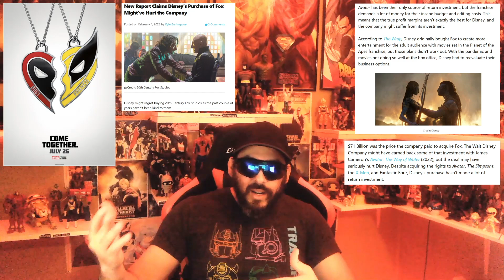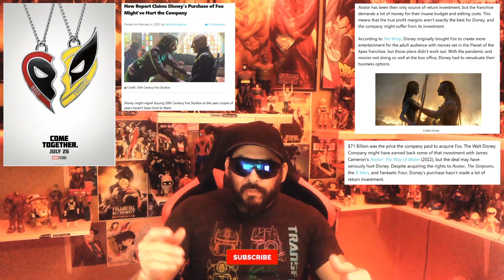Deadpool & Wolverine Teaser - REACTION!!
I'm posting this reaction late because I lost internet due to the high wings. I got my internet working today. I recorded my reaction to Deadpool & Wolverine, Kingdom of Planet of Apes,  Twisters, Late Night with the Devil, and others. Cinema Hustle reaction, review + gaming.